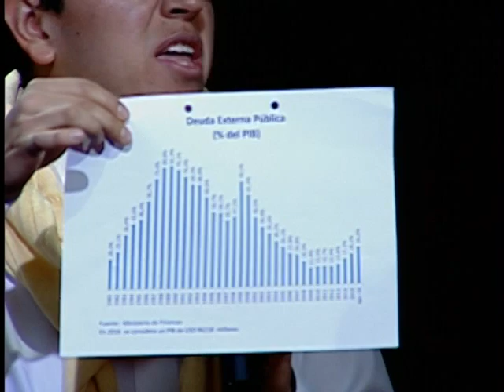Habrá USD 1 200 millones de interés por deuda externa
La deuda con china es de un 17% por la deuda pública total sin consolidar. “Consolidada, es otra cosa”, dice el Presidente Rafael Correa.